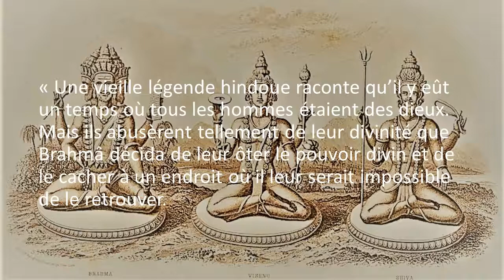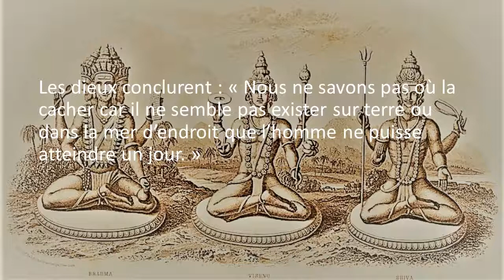Légende Hindoue - La Divinité de l'Homme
Célèbre légende Hindoue appelée "La divinité de l'Homme" ou "Le pouvoir divin de l'Humain" ou encore connue par cette phrase :"Le grand problème fut donc de lui trouver une cachette."

« Une vieille légende hindoue raconte qu’il y eût un temps où tous les hommes étaient des dieux. Mais ils abusèrent tellement de leur divinité que Brahmâ décida de leur ôter le pouvoir divin et de le cacher à un endroit où il leur serait impossible de le retrouver...